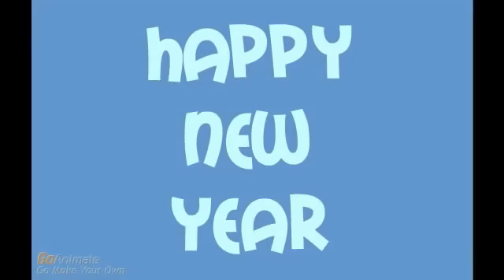New Year's Greetings from the Collins Family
The Collins family wishes you all a great 2015.

Americas Got Talent Magician Blows away Howie Mandel, Heidi Klum, Howard Stern & Mel B with an AMAZING mind reading trick!

Americas Got Talent Magician Blows away Howie Mandel, Heidi Klum, Howard Stern & Mel B with an AMAZING Dollar bill Trick & gets EMOTIONAL!

World record-holder Collin Burns tells us how he did it. YouTube sources: Collin Burns .